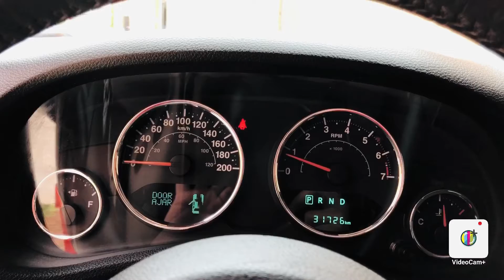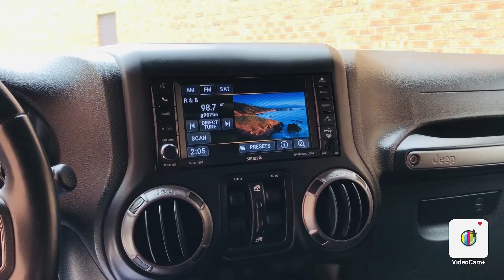2018 Jeep Wrangler Unlimited Sports (Welley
EXCHANGE POLICY IN EFFECT**REMOTE TEST DRIVE AVAILABLE** Due to the COVID 19, we have gone completely virtual.  You can view all our cars virtually on our youtube channel @

We will provide FREE* home delivery based on your postal code.

 FEATURES AND THEIR BENEFITS:

UNLIMITED SPORT
4WD,
BLUETOOTH.
NAVIGATION

FINANCE AT EASY BI-WEEKLY PAYMENTS @ 5.9% O.A.C,$0 DOWN PMT UP TO 60 MONTHS. (OPEN LOAN)

Cost of Borrowing Example: For every $1,000 financed at 4.99% over a 60-month term cost of borrowing would be $131 total over 60 months. If you qualify for 6 months no payments, payments are deferred and added to the end of the loan. Variable admin charges may apply.

WE ARE HERE TO SERVE YOU! WE FINANCE! GOOD CREDIT! BAD CREDIT! APPLY ONLINE @
PEELCARSALES.COM!

DOOR TO DOOR DELIVERY AVAILABLE ASK FOR A QUOTE!

OPEN SUNDAYS FROM 12 TO 5 PM!
OUR ADDRESS: 2701 DERRY ROAD EAST, MISSISSAUGA, ON, L4T1A2 (MAJOR INTERSECTION AIRPORT AND DERRY ROAD)

Peel Car Care Maintenance Protection Plan(PCMP)

Distance Of Up to 40000km!

Maintenance Intervals of 6months/8000km OR 5 Visits!

BUY WITH CONFIDENCE! MEMBER OF UCDA!

***We must state this. As Per Regulations: Certification and e-testing are available for $699. This vehicle is not certified not e-tested not drivable. If the Safety and E-test is Purchased the vehicle is then drivable. This Safety and E-test fee is NOT mandatory to be paid, you can also take the vehicle to your own mechanic.***
(Dealer reserves the right to decline cash purchases (cash, bank draft, certified cheque, credit card payments in excess of $2,000) at its sole and exclusive discretion)